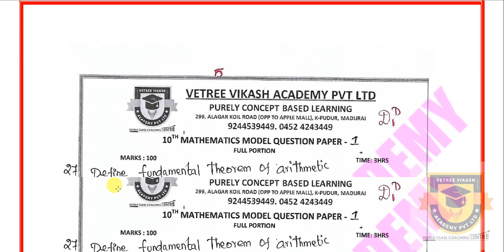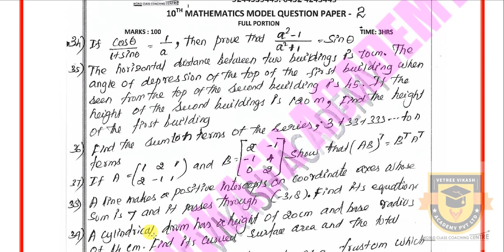PUBLIC EXAM | 10TH MATHS IMPORTANT QUESTIONS | 12 MODEL QUESTION PAPERS WITH CREATIVE QUESTIONS